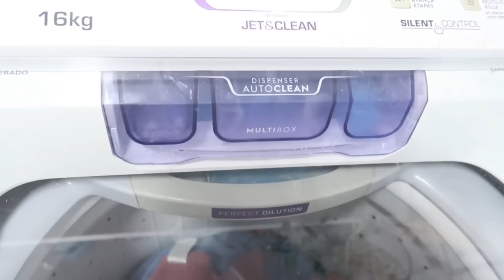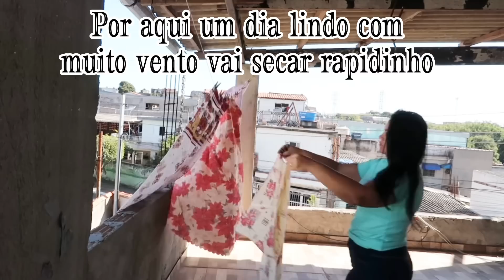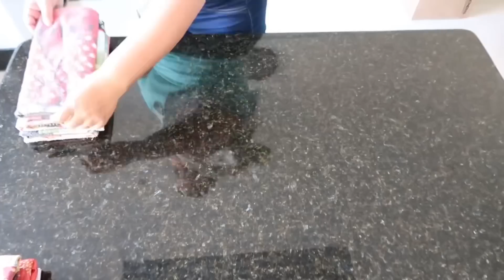❤️TERMINEI AS ROUPAS/ LAVEI PASSEI E MOSTREI COMO ORGANIZEI !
Oi amores vídeo gravado com muito carinho para vocês

Deixe a palavrinha nos comentários vou deixar um ❤️ pra vocês